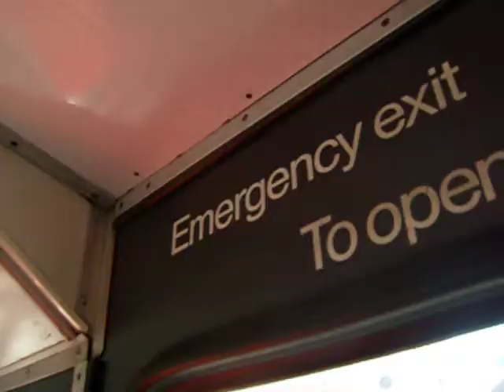Ride on 4622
Filmed this afternoon (Saturday 22nd October 2011) leaving the Museum of Transport for Manchester Victoria, this is on preserved Northern Counties-bodied Leyland Atlantean (ANA 622Y), new to Greater Manchester Transport in February 1983.

It was originally numbered as 8622